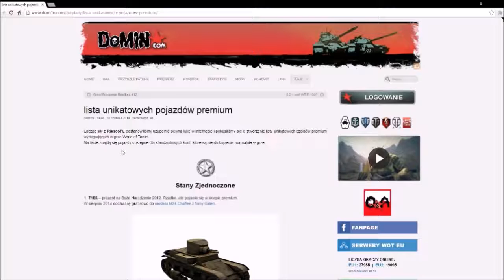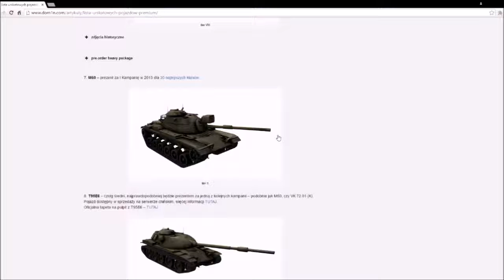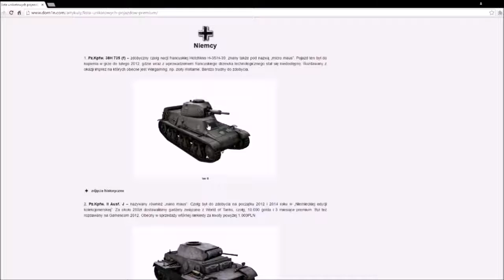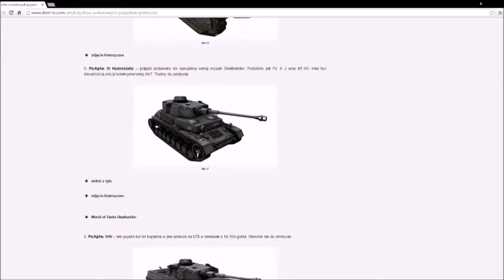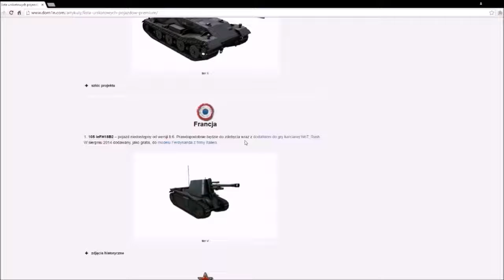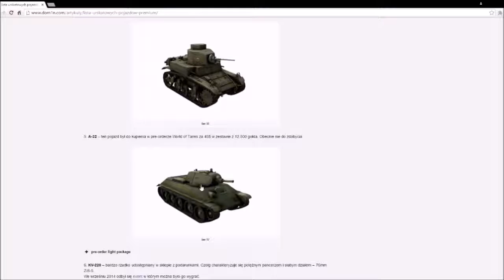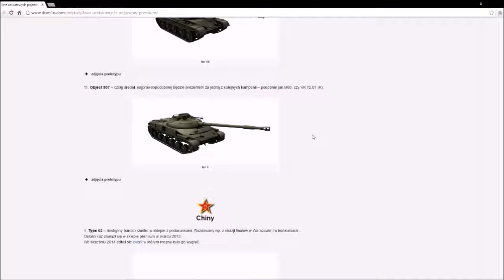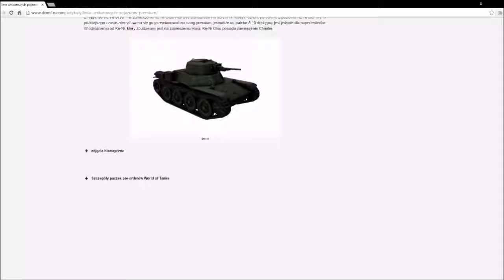Omówmy World of Tanks #11 Czołgi Premium Specjalne